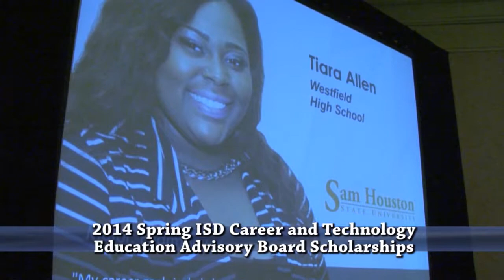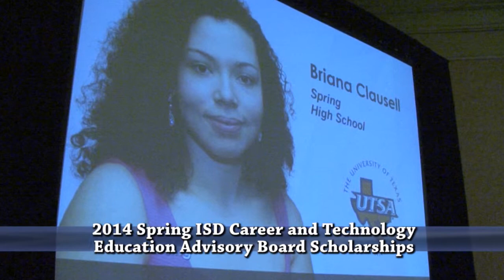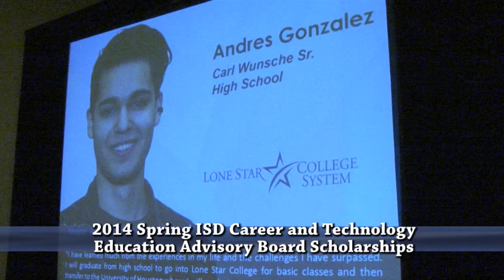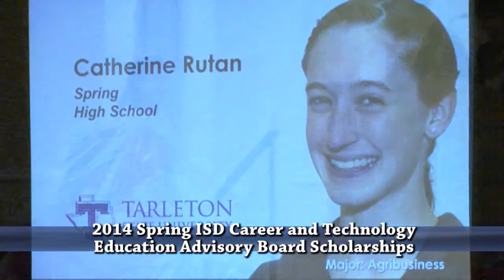Presentation of 2014 Spring ISD CTE Advisory Board Scholarships